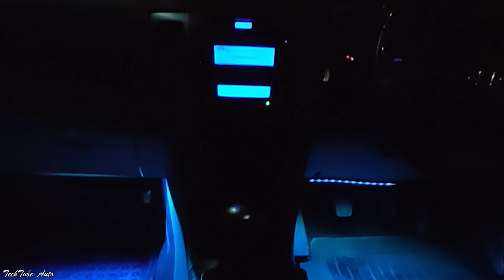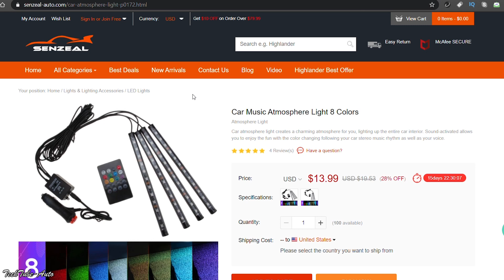Ambient Light Installation in Any Car in India | Cheap accessories | Price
Senzeal-auto has different auto accessories/auto parts can really change the look and feel of your vehicle!

We install ambient lights in our car, this lights can be installed in any car with the help of double sided tape. These lights even work with music and have a remote control as well. To buy these ambient lights , use the link given below

Learning Buddy AR Kits

Best Buy